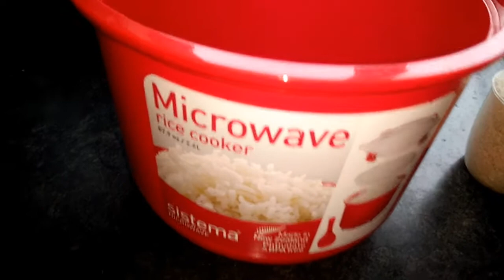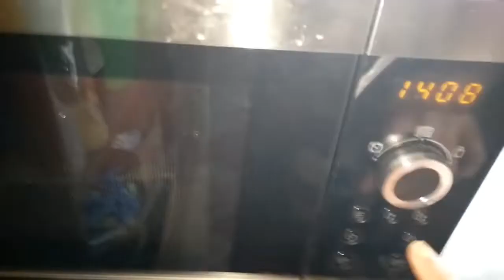మైక్రోవేవ్ Ovenలో Rice వండటం ఎలా? How to Cook Rice in Microwave || Sistema Microwave Rice Cooker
Hello Friends,